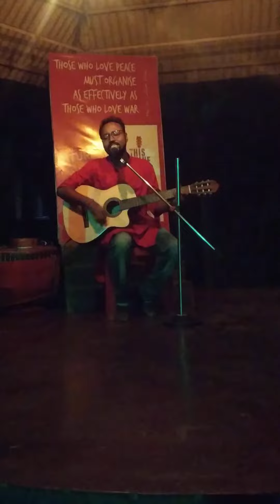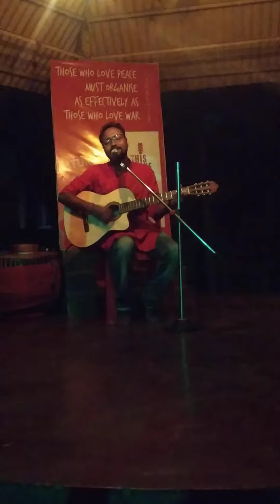Rabindra Sangeet kolaj | Subha Das